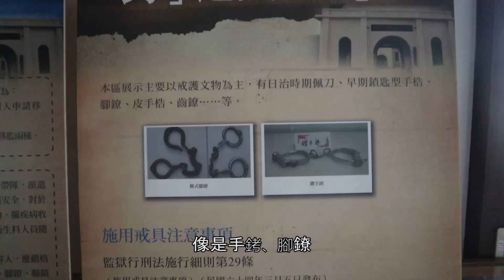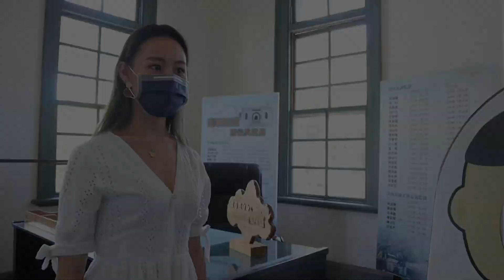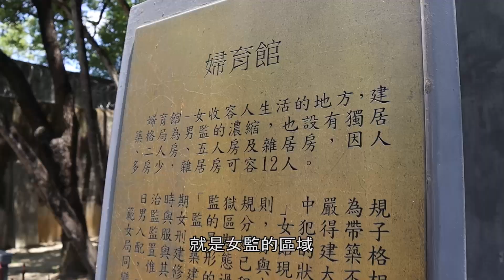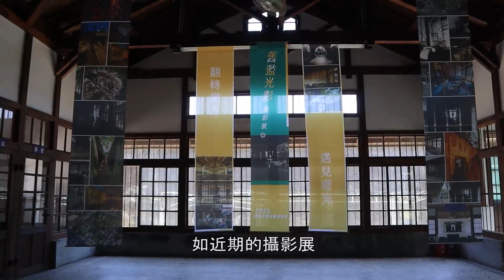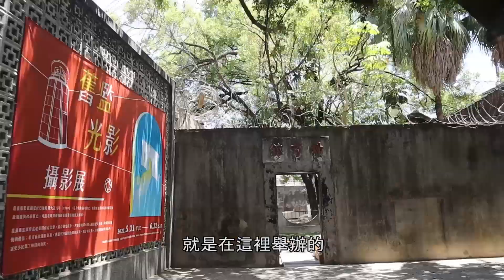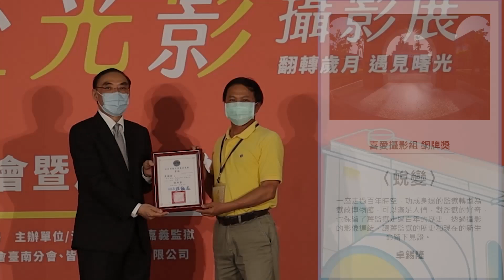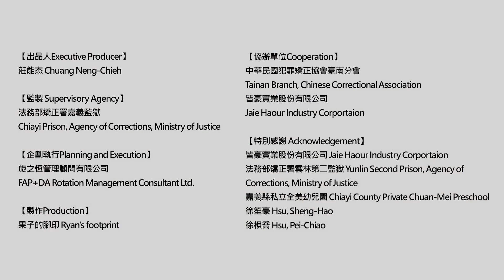【嘉義】空中通道？水牢？深度完整剖析嘉義監獄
旅訪監獄是件很特別的體驗
讓人重新思考許多事情，也更珍惜自由的可貴